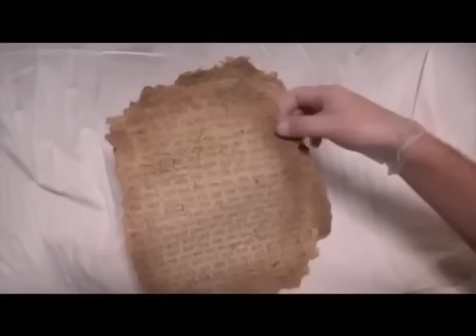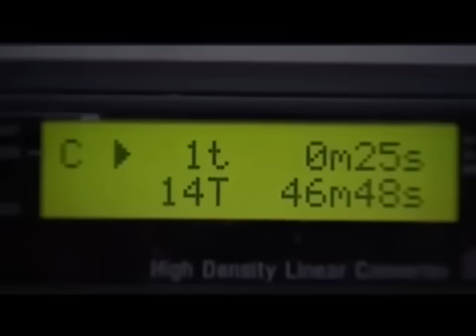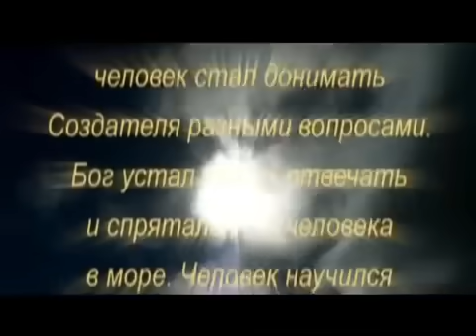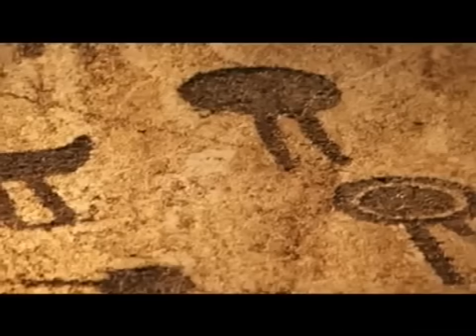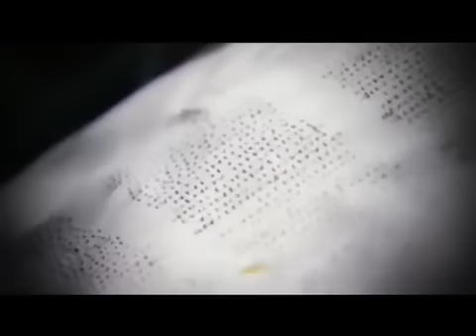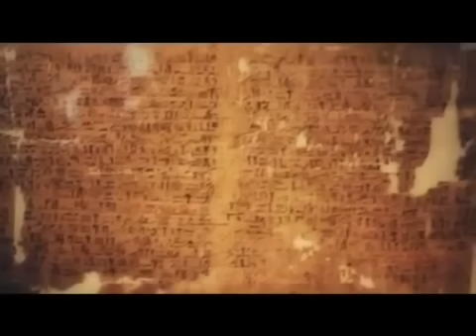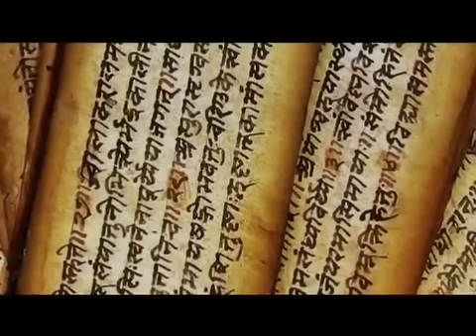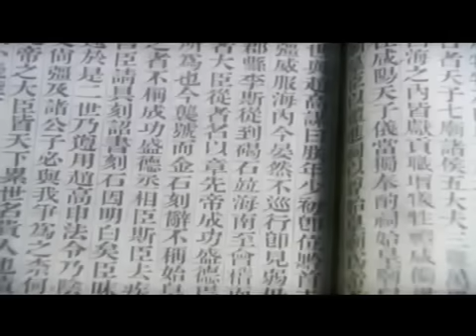РАСШИФРОВАЛИ ТЕКСТ САМОЙ ДРЕВНЕЙ БИБ.ЛИИ И ОБОМЛЕЛИ ОТ НАПИСАННОГО! 12.09.2021 ДОКУМЕНТАЛЬНЫЙ ФИЛЬМ